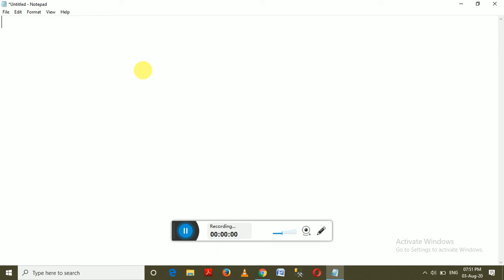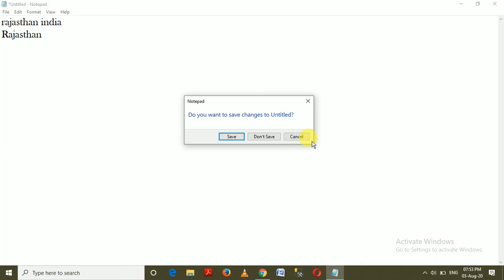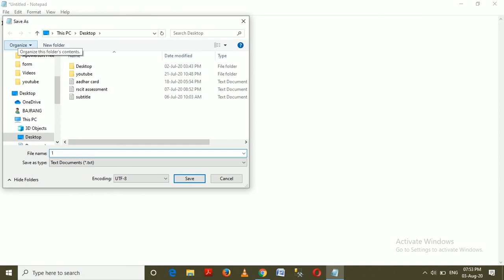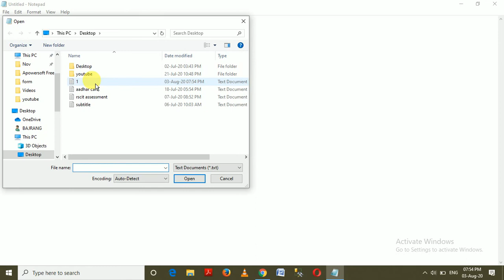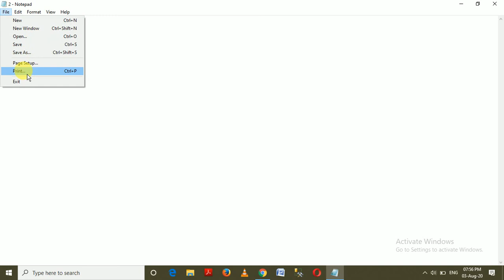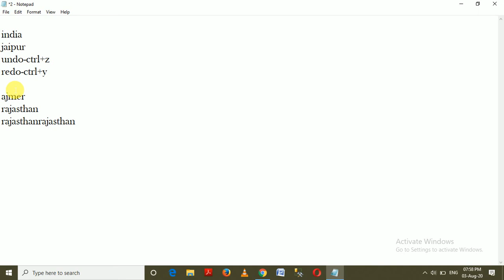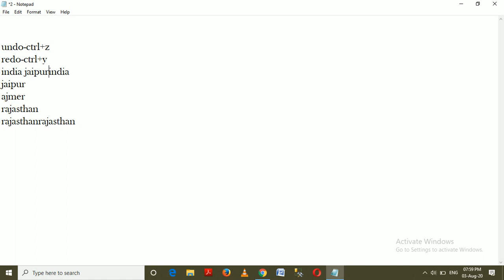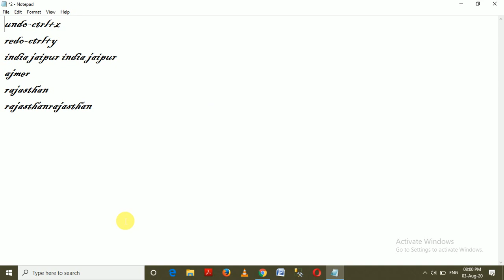Notepad Complete Tutorial in Hindi || Windows Notepad Tutorial for Beginners || How to use Notepad 1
Hello friends
 in this video the note tree is explained how new works in the file menu of notepad what is new window how does open file in notepad work. How to save a file in Notepad by any other name. How Page Setup Works in Notepad. How to Remove Print Out from Notepad.